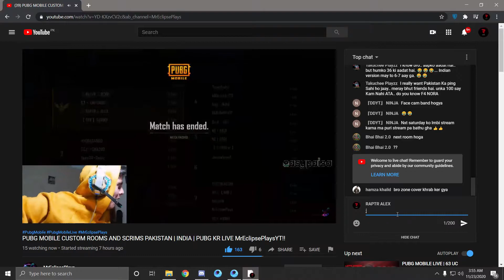PUBG MOBILE MONTAGE | TOURNAMENT AND SCRIMS | GUN SYNC | RAPTOR CLAN BY MrJayPlays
I don't need no Caption Niggers xD acha sorry !

Pc Specifications:
CPU: i5 9600K 4.7GHZ Coffee Lake
Motherboard: Gigabyte Z390E SLI
GPU: GTX 1070 8gb
HDD:1 Tb Western Digital
M.2 drive NVME Samsung 128 gb
Ram: 16gb XPG DDR4 3000mhz RGB Single module
Cooler: Red dragon reaver
Mouse: Red Dragon dagger m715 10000dpi
Headphones: Steelseries arctis 5
Keyboard: Tdagger Corvette
Case: Red Dragon Thundercracker GC 605